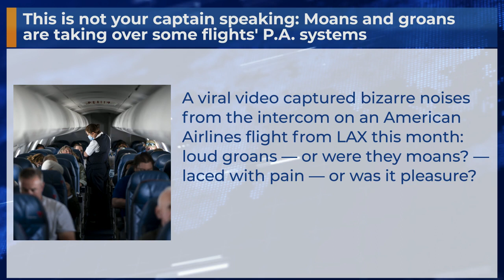This is not your captain speaking: Moans and groans are taking over some flights' P.A. systems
A viral video captured bizarre noises from the intercom on an American Airlines flight from LAX this month: loud groans — or were they moans? — laced with pain — or was it pleasure?